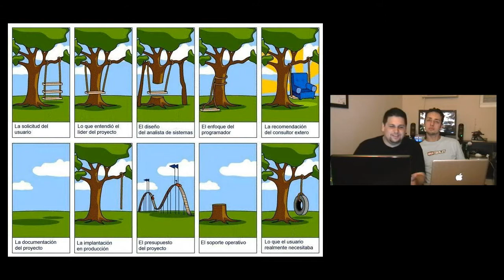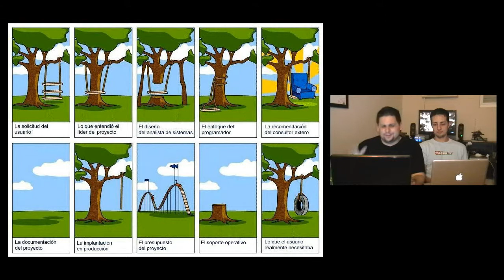Bromas: El ciclo de análisis y diseño; Piropos Geek -EP003-08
ETVirus EP003 chunk 8 - Bromas: Presentamos imagen que ilustra el proceso de análisis, diseño e implementación de un proyecto y además varios piropos Geeks.

*** etviruspr.com ya no es nuestro / etviruspr.com is not ours anymore ***